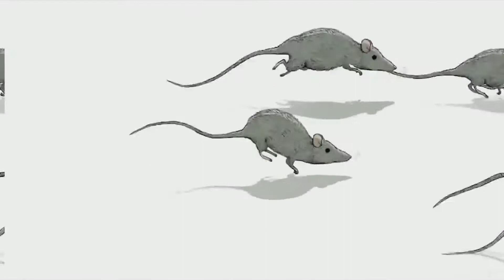Happiness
Con este excelente cortometraje de animación, oscuro e inquietante, Steve Cutts aborda nuestra absurda búsqueda de la felicidad y los excesos de nuestra sociedad moderna: consumo masivo, intolerancia, egoísmo, capitalismo desenfrenado, contaminación, etc...